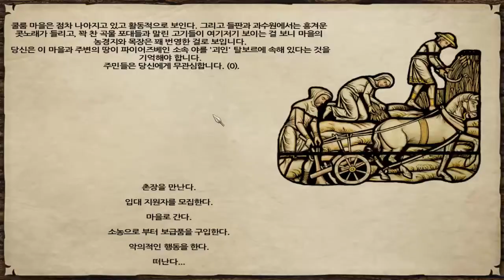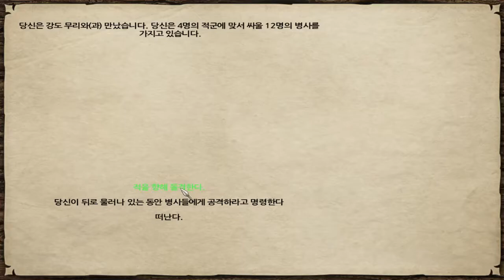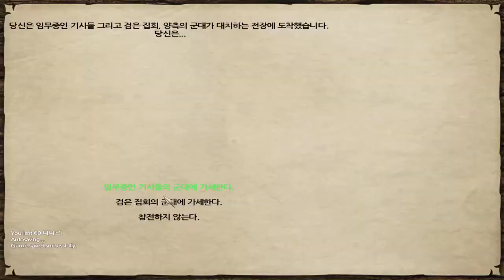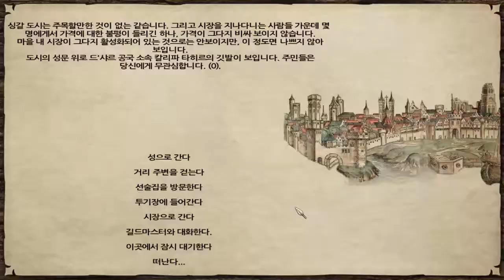3화 워밴드 최고의 모드 펜도르 여정의 시작 - 마운트 앤 블레이드 (도바킴)